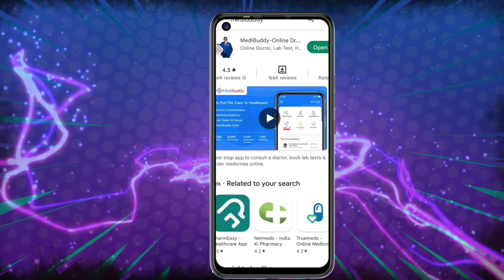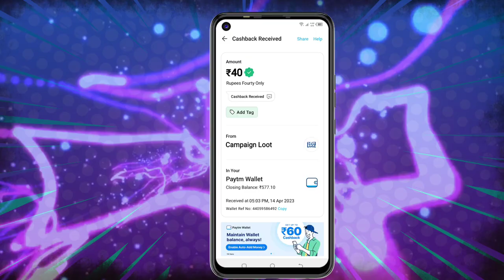Today New Campaign Loot Offer 40₹+40₹+40₹ Instant Paytm Cash || Tasks💰Campaign BUG|| New Paytm app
1 miss call 10 paytm cash